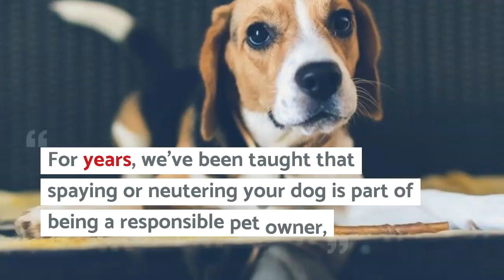Spaying, Neutering Larger Dogs May Cause Obesity, Orthopedic Problems